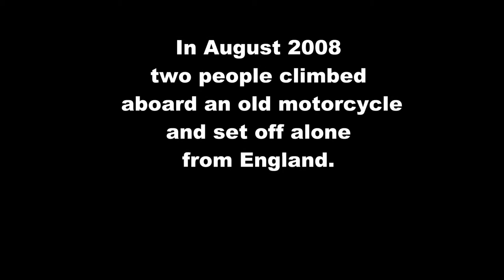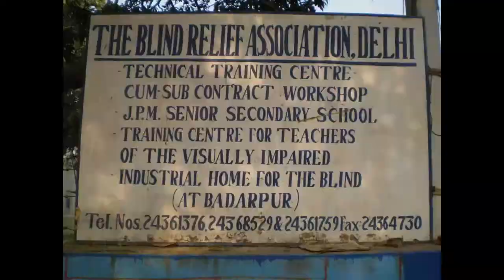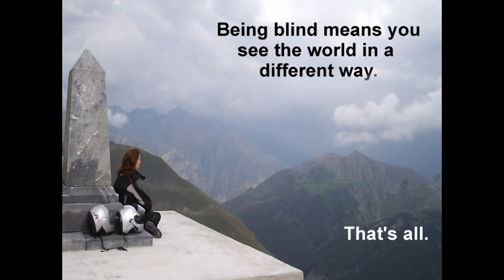A blind woman, two wheels and 25,000 miles around the world.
A blast around the world by motorcycle.